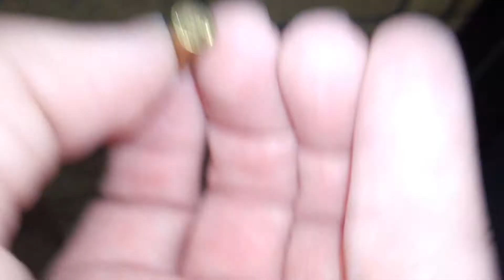I FOUND A BULLET CASING OUTSIDE THE DOOR TO WORK WHEN I WAS LEAVING!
Metal Detection Land/Water and Magnet Fishing Land/Water and Trash Diving Curb/Dumpster/Land/Water Travels/Home/More